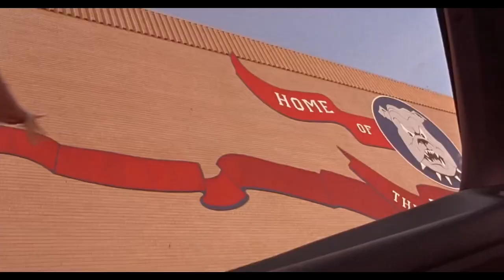Every Car Cushion Trope in Movies Part 1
Movies (In Order):

Infernal Affairs (2003)
Kick-Ass
The Untouchables
The Matrix Reloaded
The Rage: Carrie 2
Collateral (2004)
The Hitman’s Bodyguard
Rush Hour 2
Daredevil (2003)
Final Destination 5
Oldboy (2003)
Con Air
Die Hard
Lethal Weapon
Friday The 13th: The Final Chapter
Baby Driver